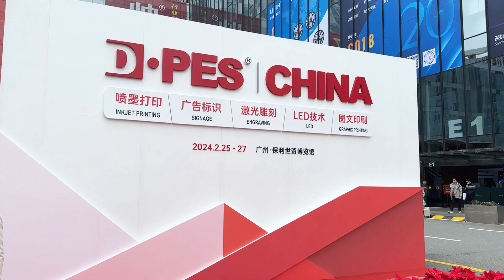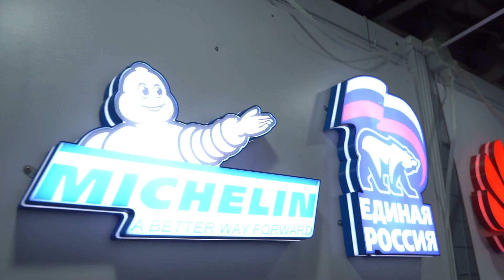Let me show you the DPES exhibition. This exhibition is very different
This DPES exhibition is very different!!!3dletters